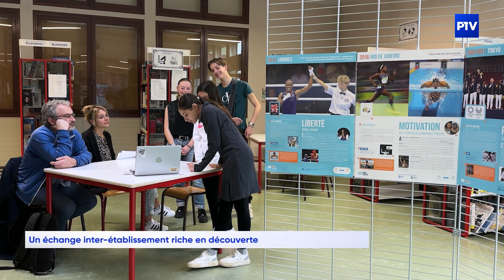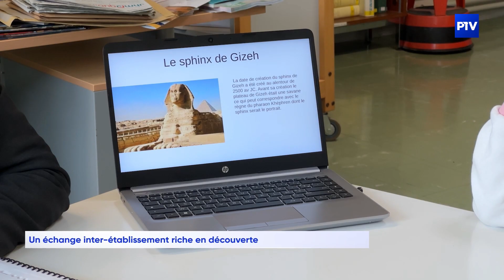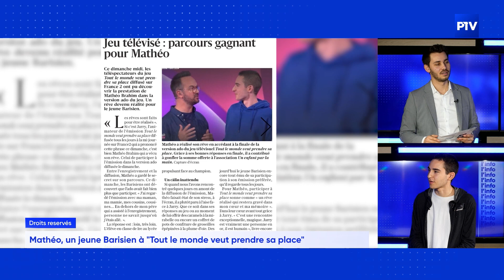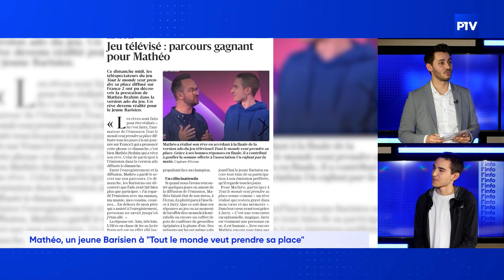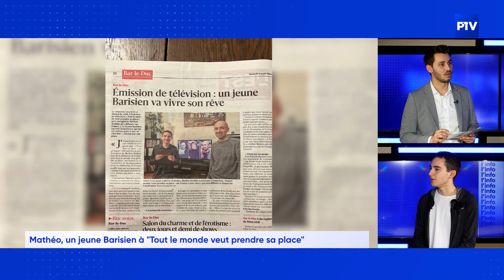L'info | Mercredi 10 avril 2024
L’info du 10 avril 2024 est présentée par Antoine Regnault.

À voir dans cette édition :
- Le président de la Région Grand Est en visite à Chaumont
- Un échange inter-établissement riche en découverte
- Charme et érotisme au cœur de la Barroise
- Tous en chœur à l’église Saint-Jean
- Mathéo, un jeune Barisien à "Tout le monde veut prendre sa place"